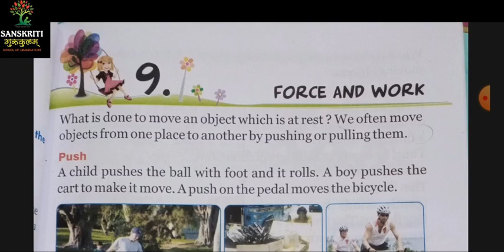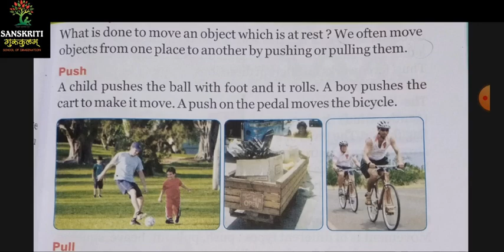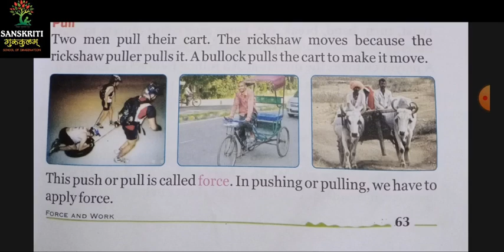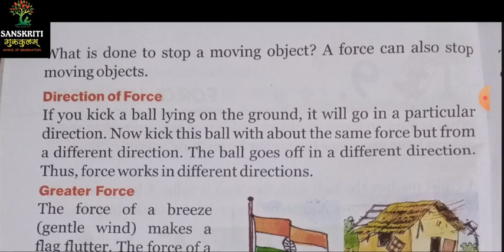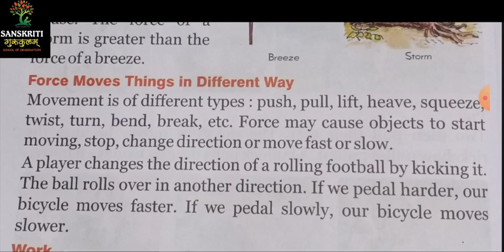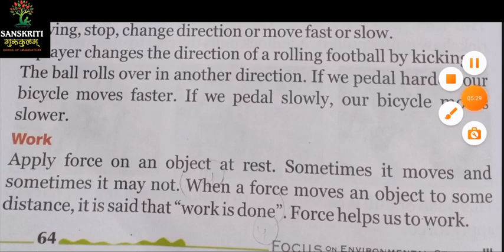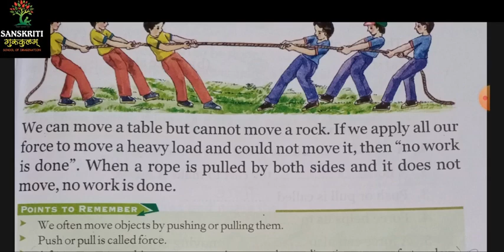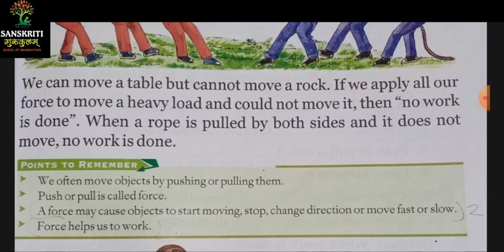3 Evs 14 Jan 1